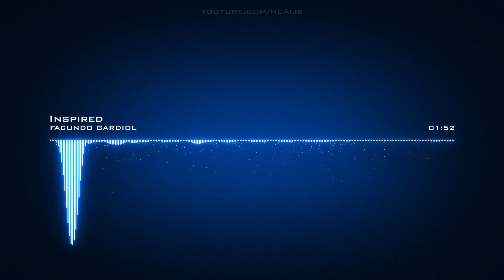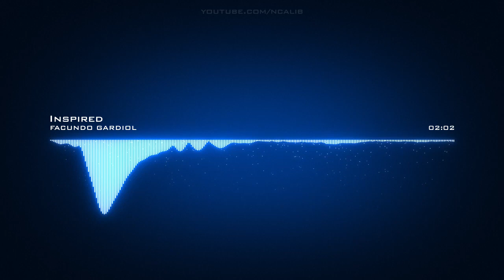𝙄𝙣𝙨𝙥𝙞𝙧𝙚𝙙 𝙁𝙖𝙘𝙪𝙣𝙙𝙤 𝙂𝙖𝙧𝙙𝙞𝙤𝙡 𝘾𝙧𝙚𝙖𝙩𝙞𝙫𝙚 𝘾𝙤𝙢𝙢𝙤𝙣𝙨 𝘼𝙩𝙩𝙧𝙞𝙗𝙪𝙩𝙞𝙤𝙣 𝙇𝙞𝙘𝙚𝙣𝙨𝙚 (𝙍𝙚𝙪𝙨𝙚 𝘼𝙡𝙡𝙤𝙬𝙚𝙙)